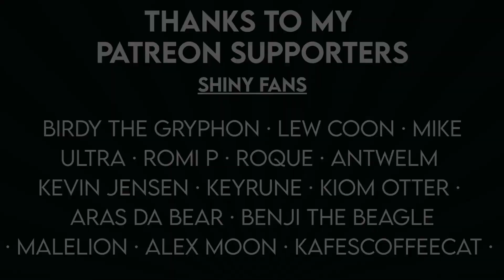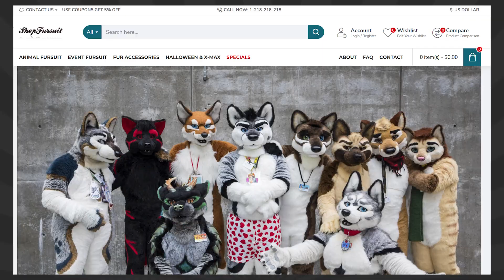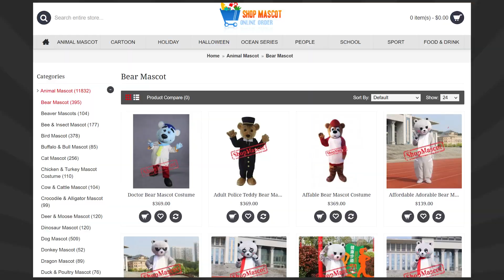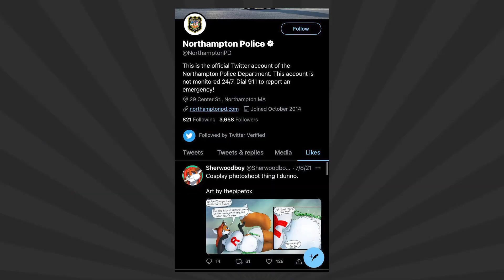Things That Scare A Furry!!!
What scares you most as a furry? With the spooky season coming up, this week we thought we would take a look at some of the things that we think will scare a furry the most.
I'm sure some of these will relate to all of us; whether they are things that generally freak us out, or form part of our own furry horror stories!

It's halloween time again! Convention lotteries got you spooked? Worried about that CSI episode coming back? Maybe your fursuit getting damaged scares you.
Whatever it is, turn the lights down low; light some candles, set the mood and sit back and get ready to be scared more silly than you would watching a John Carpenter film horror film.

🐻 Yay Bears merchandise on sale now!!! 🐻 Visit: shadowraccoon.creator-spring.com to check it out!

This channel is kindly supported by my Patreons:

Ultra
Lew The Raccoon
DieselBear
Beeton
Deiku Panda
TigerFang
Beastly Drohan
Kevin Jensen
Nate Green
Fuse
Reiter Phan
MikeYuuma
Roque Mapache
Keyrune
Huskywolfy
MaleLion
ArasDaBear
Foxleigh
Hermux
Alex Moon
Kiom Otter
Antwelm
Benji The Beagle
Pan Pan Panda
KafesCoffeeCat